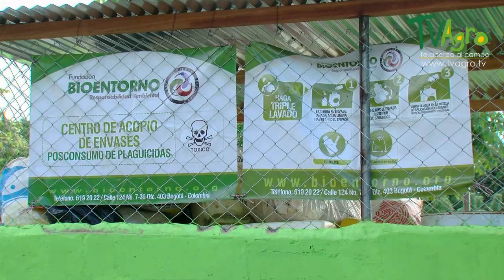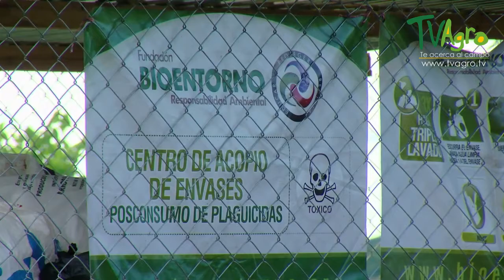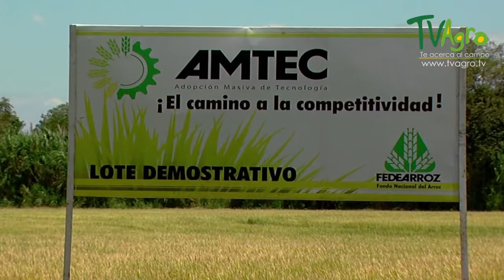Manejo de Residuos Agroquímicos en el Cultivo del Arroz - TvAgro por Juan Gonzalo Angel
La categorización habitual de los arroces de cocina es:

Arroz de grano corto, de apariencia casi esférica, que se suele encontrar en Japón, en el Norte de China y en Corea. Es ideal para la elaboración del sushi debido a que los granos permanecen unidos incluso a temperatura ambiente.
Arroz de grano medio, que posee una longitud entre dos y tres veces su grosor. Contiene menos amilosa que los arroces de grano largo. Es el más empleado en la cocina española (es el «arroz bomba» empleado en la paella). Es ampliamente utilizado en América Latina en donde los mayores productores y consumidores en su orden son Brasil, Colombia, Perú, Ecuador, Argentina y Chile; Además se utiliza en la cocina de Cuba, Puerto Rico y República Dominicana, donde es un alimento de consumo diario. También se emplea en la cocina valenciana y en la cocina italiana (risotto).
Arroz de grano largo, que puede tener entre cuatro y cinco veces la longitud de su grosor. Posee una cantidad elevada de amilosa y por ello requiere una proporción relativamente alta de agua para cocinarse. Es muy empleado en la cocina china e india y es el más vendido en Estados Unidos. También es de consumo muy común en Venezuela, especialmente formando parte del pabellón criollo o como acompañamiento de platos de carne, pollo o pescado.
Arroz silvestre, proveniente del género Zizania, que se emplea en alimentación y procede tanto de recolección silvestre como de cultivo. Posee un grano largo que puede llegar a casi 2 cm de longitud.
Categorías por color/aroma/tacto[editar]
Arroz glutinoso, denominado también arroz dulce o arroz pegajoso. Es, como su nombre indica, pegajoso después de cocerse y los granos permanecen unidos. Necesita poca cantidad de agua y tiende a desintegrarse si se cocina demasiado. Se emplea en la elaboración de platos dulces a base de arroz en Asia. El grado de 'pegajosidad' que posee un grano de arroz se mide por su contenido de amilosa.
Arroz aromático es un grupo de arroces de grano largo/medio que se caracteriza por poseer aroma debido a la concentración de compuestos volátiles.6​ Abarca la mayoría de los arroces de India y Pakistán denominados basmati (fragante, en idioma urdú), los arroces jazmín.
Arroz pigmentado: arroces cuyo salvado posee pigmentos en forma de antocianinas que le confieren colores tales como púrpura o rojo. En este tipo de arroces, cuando el salvado se elimina del grano, el color desaparece.
Categorías según el tratamiento industrial[editar]
Antes de ser comercializado, el arroz puede recibir ciertos tratamientos:7​

Arroz vaporizado, al que se le ha quitado el salvado mediante agua en una ligera cocción. Este tipo de arroz tiene algunas ventajas debido a que las vitaminas del salvado se difunden en el endosperma, por lo que es nutricionalmente más completo. El precocinado endurece el grano y hace que no se rompa al ser cocinado. El almidón del arroz precocido se ha gelatinizado. Este tratamiento es tradicional en India y Pakistán.
Arroz precocido o rápido, cocido y fisurado previamente para facilitar la cocción definitiva, que pasa de unos veinte minutos a unos cinco